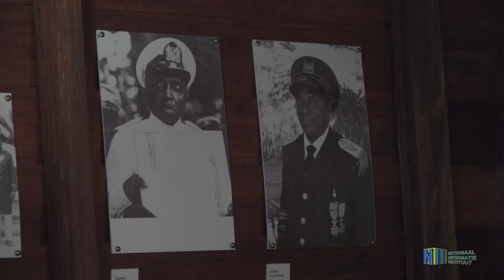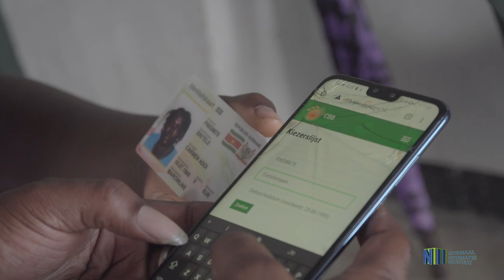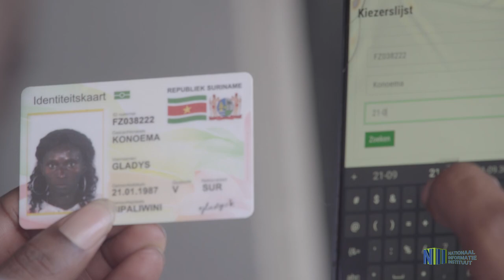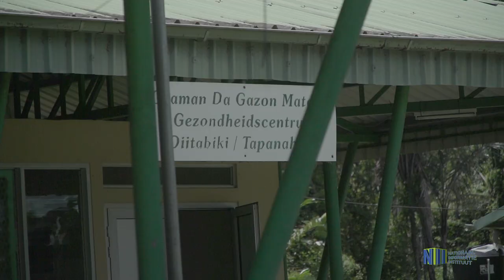VOORLICHTING SESSIE OVER VERKIEZINGEN VOOR GEMEENSCHAPB SIPALIWINI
In aanloop naar de algemene-, vrije- en geheime verkiezingen zijn er in het district Sipaliwini voorlichting sessies gestart. Deze sessies zijn bedoeld om de burgers te informeren over hoe hun stem uit te brengen.